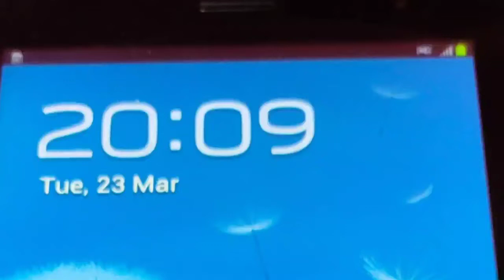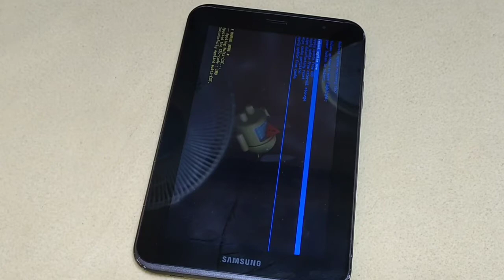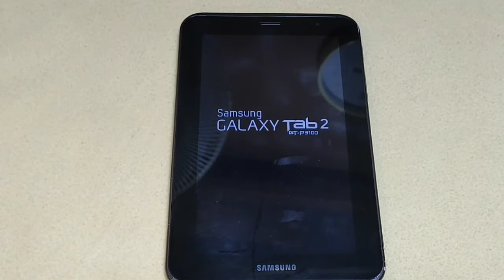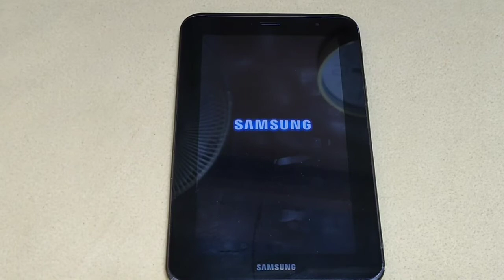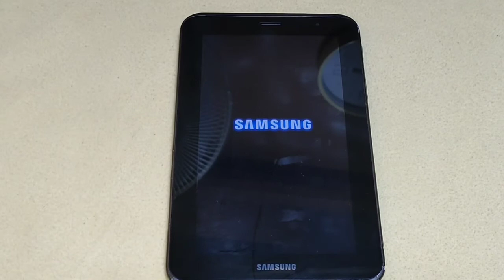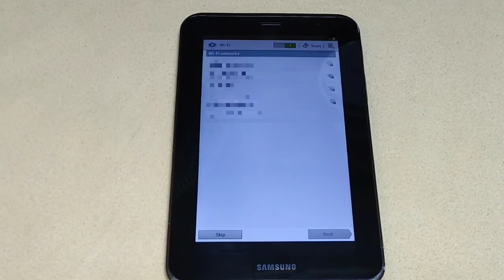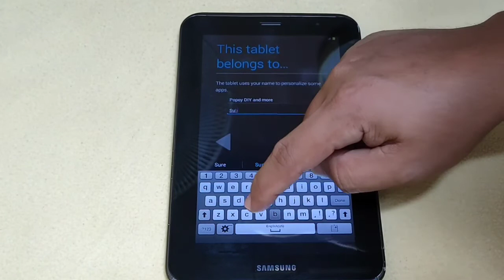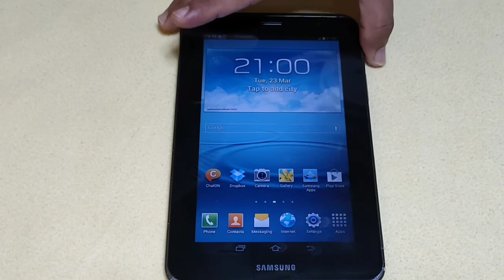Hard Reset Galaxy Tab 2 7.0 GT-P3100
Samsung Galaxy Tab 2 GT-P3100 Hard Reset